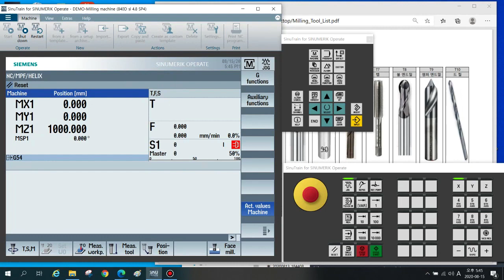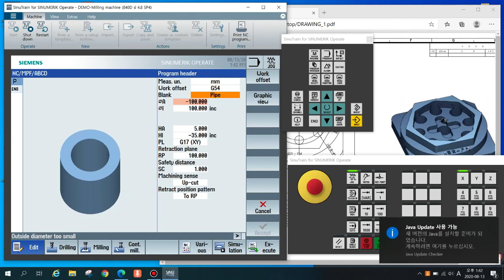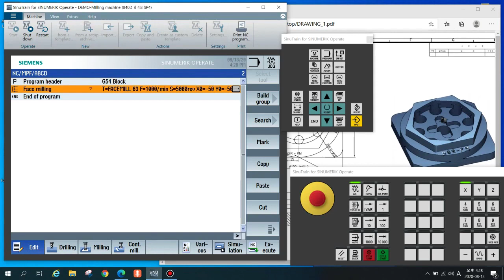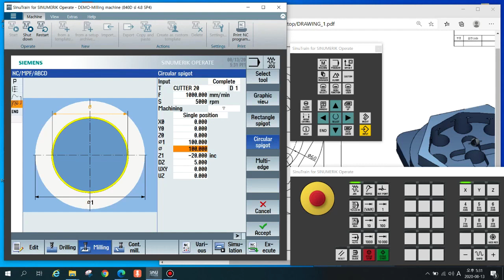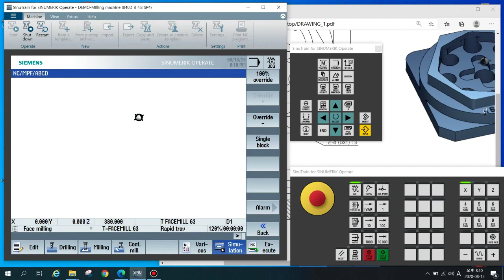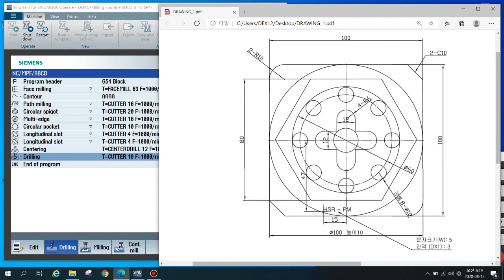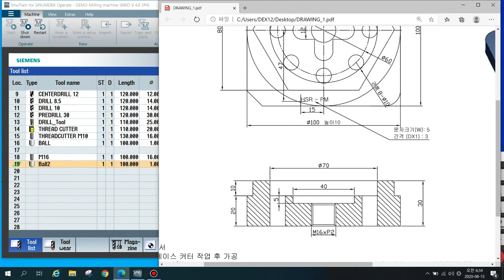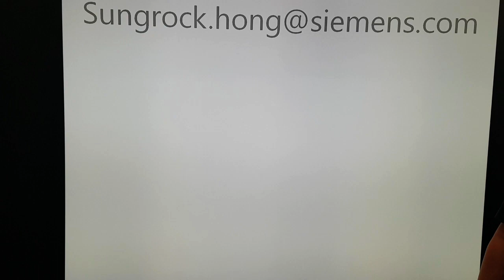Training 2. 시누트레인으로 밀링 가공하기